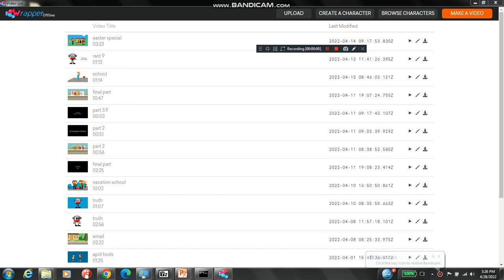Wrapper Offline Didn't Work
Can Any of You please help me to get wrapper offline working